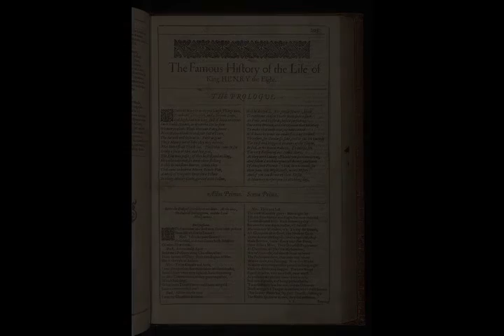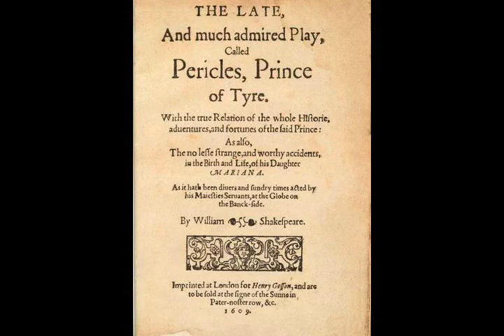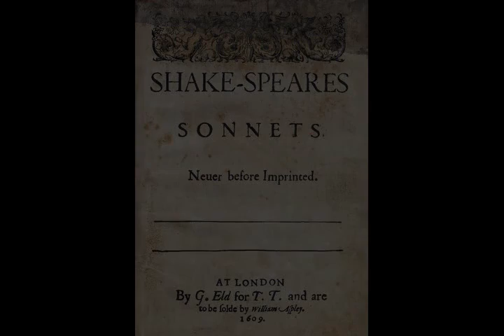William Shakespeare - Wikipedia article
Video summary:
William Shakespeare (bapt. 26 April 1564 – 23 April 1616) was an English playwright, poet, and actor, widely regarded as the greatest writer in the English language and the world's greatest dramatist. He is often called England's national poet and the "Bard of Avon" (or simply "the Bard"). His extant works, including collaborations, consist of some 39 plays, 154 sonnets, two long narrative poems, and a few other verses, some of uncertain authorship. His plays have been translated into every major living language and are performed more often than those of any other playwright. They also continue to be studied and reinterpreted.